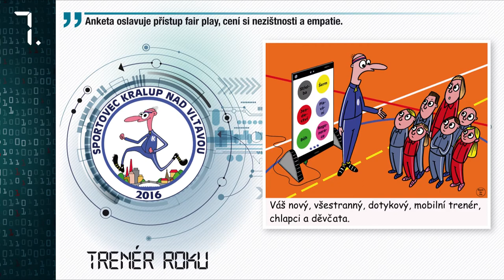Kralupy TV: Vlasák Zdeněk - tenisový trenér TC Kralupy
Vlasák Zdeněk - trenér TC Kralupy: NOMINACE TRENÉR ROKU.